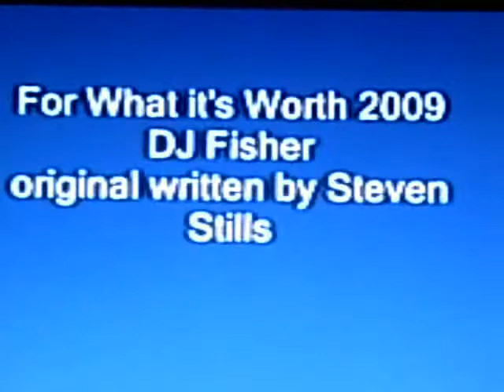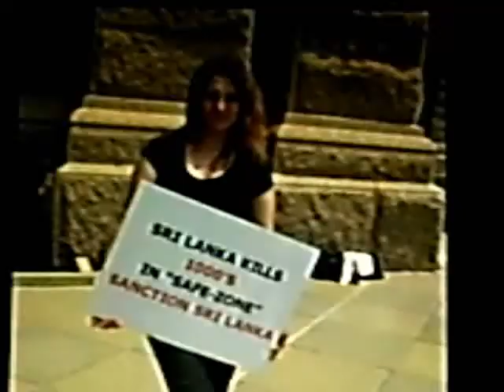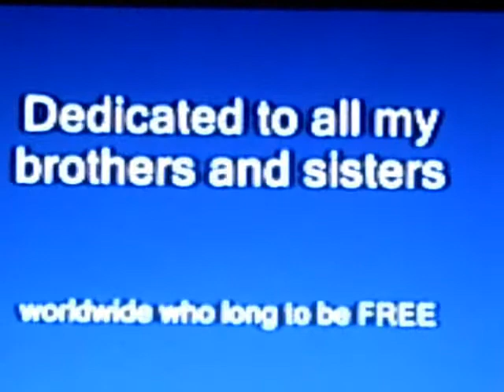For What It's Worth '09 update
Just to prove what too much time at the computer can produce, I have done a remake of the classic Buffalo Springfield protest song "For What It's Worth" written by the man Steven Stills. I did this with just the software, an inexpensive electric guitar, an inexpensive acoustic guitar, and head set mics. I have no drum set so I had to bang on everything in my room till I found something that could be engineered to sound like drums. See if you can guess what I used. The photos and short vids are public property and have to do with demonstrations here, in Africa, in Asia, and in the Middle East. The theme is Free Speech.
UPDATE: I have added bass to the mix and also adjusted the pitch and time a tad.